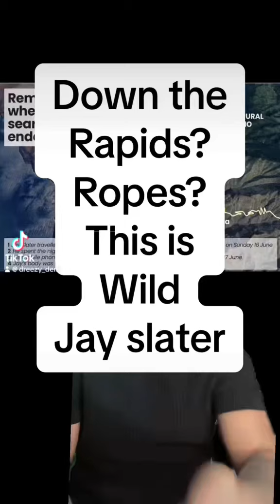Did DTR see jay? And decide not to get ropes?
Down the rapids did not end up getting ropes? did he see something?